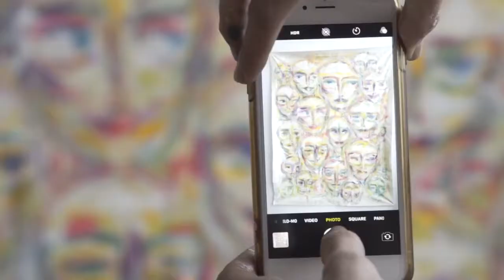Video Portrait of Artist Noëmi Manser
Video Portrait by Matan Tzinamon